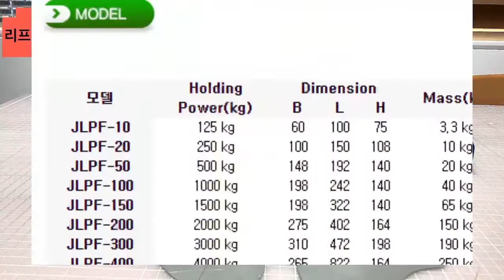이 제품 하나로 다치지 않고 철판을 안정적으로 옮길 수 있어요!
▶바로가기◀
(1)[리프팅마그네트]

▶이송용자석
이 제품은 주로 작업자가 직접 철판을 옮겨야할 때 사용하는 제품입니다.
장갑을 끼고 철판을 옮긴다고 할지라도 철판이 날카로울 경우 다칠 수 있는 우려가 있어서인데요!
제품마다 철판을 들 수 있는 흡착력과, 모델이 각각 다르기 때문에 영상 참고하시고
적합한 제품을 사용하시길 바랍니다.^^

▶사용제품
0:00~0:33 소개인사
0:34~1:27 핸드리프마 작동방법
1:28~2:17 리프틩마그네트 작동방법
2:18~3:08 철판 이송방법